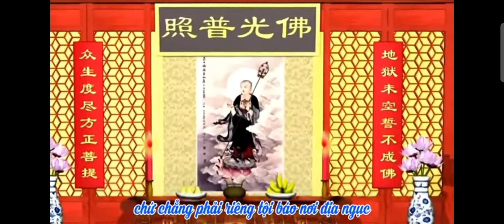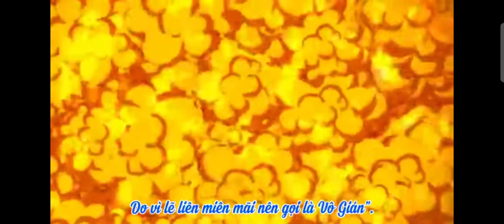Phim Kinh Địa Tạng Bổn Nguyện Phẩm 3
Xin Hồi Hướng Công Đức Bộ Phim Kinh Địa Tạng Bổn Nguyện Để Hồi Hướng Cho Nước Việt Nam Được Tiêu Đi Ác Nghiệp Người Dân Được Hạnh Phúc An Vui Đất Nước Được Hòa Bình